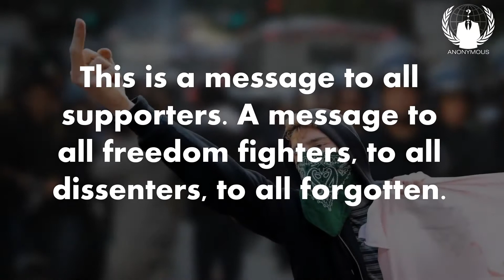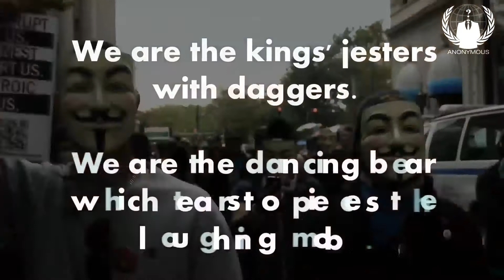We are Anonymous - Join us!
This is a message to all Supporters, to all freedom fighters, to all dissenters, to all forgotten.
A call to all intellectuals, to all Journalists. A call to all free thinkers. A call for intelligence. This is a call to all poets. A call to the strong and the weak. A call to all young people. To the wise,to the astucious.

We want you to join us.

We are on the streets of Tokyo. In the skyscrapers of NewYork. In the lanes of Paris. In the cellars of Munich. On Moscow`s icy places. On the coobled streets of Dublin.

This is a call to all people.
To the youth.
Join us in the fight for freedom of information.
Search for us, and you will find us.

We are among you.
We are you, everyone you speak with can be a member of Anonymous.

We have no leaders, only an orientation.
We have no targets, only results.

You can not stop us,
because we are an idea.
We can not be eliminated
because we are invisible.

If you try to mock us, we will mock ourselves.
If you try to slander us, we will accept the defamtion.

We are the king`s jesters with daggers.
We are the dancing bear which tears to pieces the laughing mob.

We are a Legion
Expect us, just as we expact you.